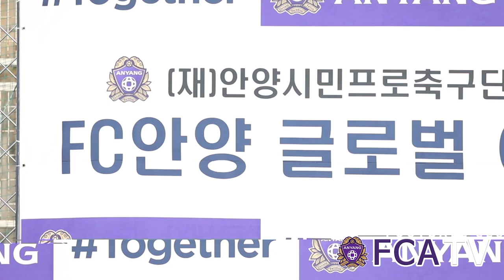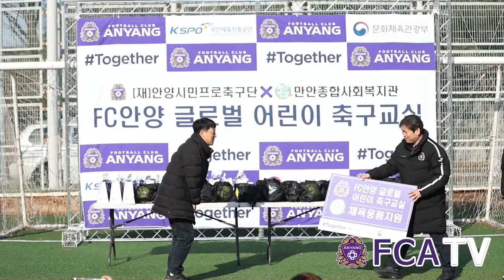[FC안양] 191214_FC안양 글로벌 어린이 축구교실★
[FCANYANG X K LEAGUE TOGETHER]

FC안양과 만안종합사회복지관 '바이올렛FC'가 함께한
FC안양 글로벌 어린이 축구교실!

축구교실의 순간순간을